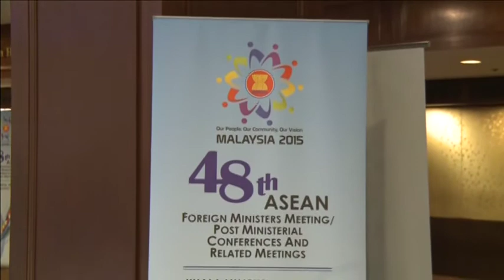Nội dung Biển Đông trong Thông cáo chung của AMM 48